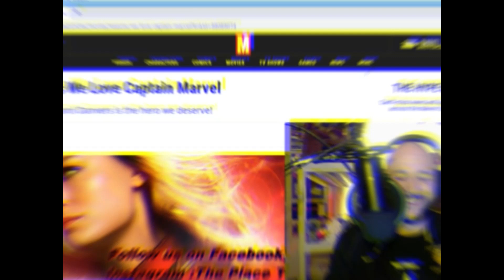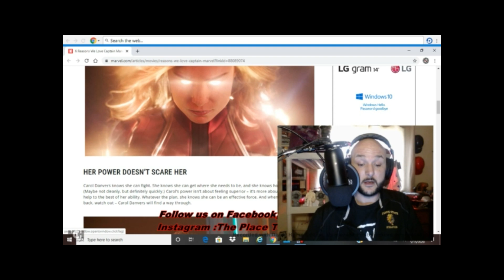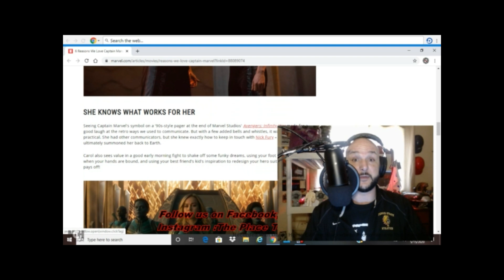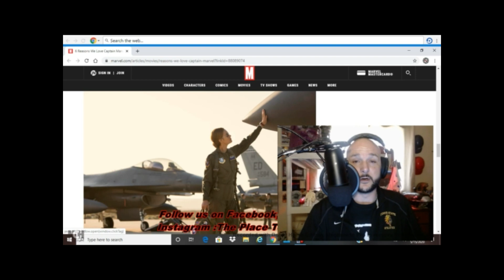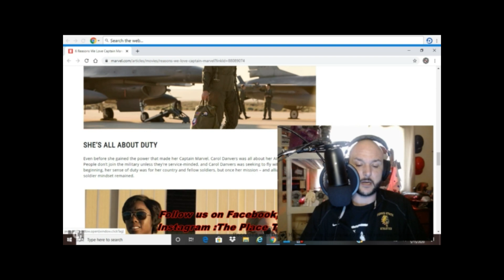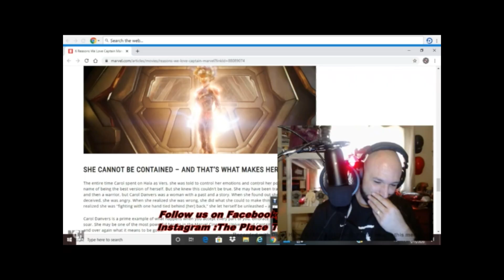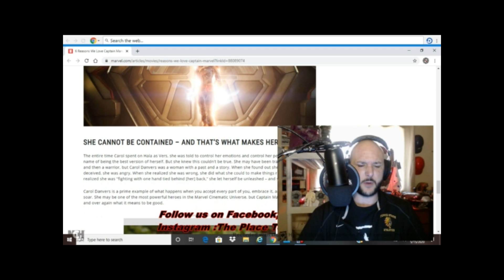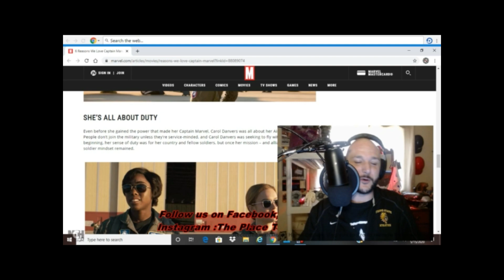FC Feature - 6 Reasons Why We Love Captain Marvel (The Place To Be Reviews)